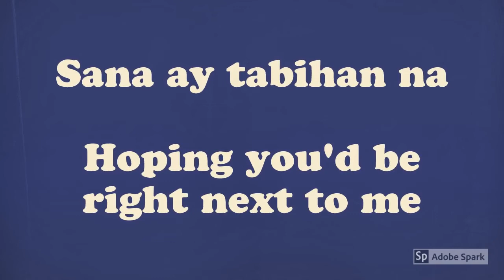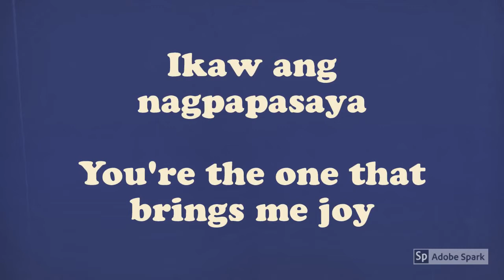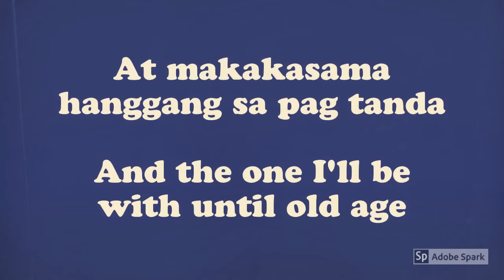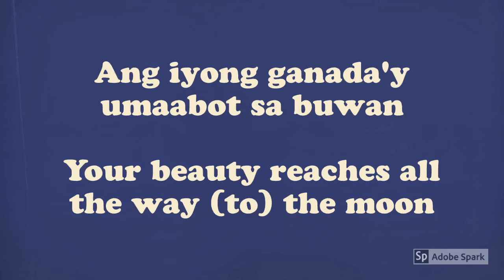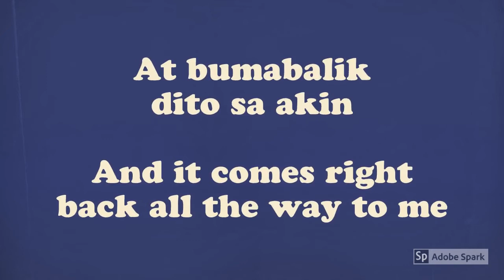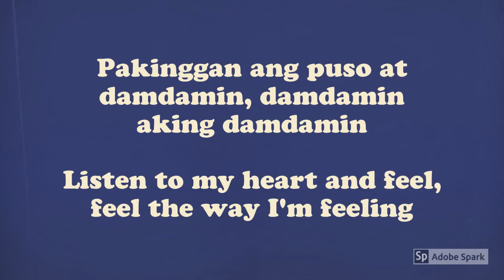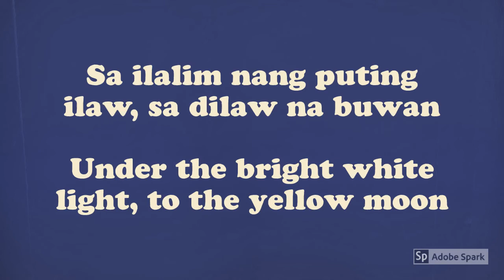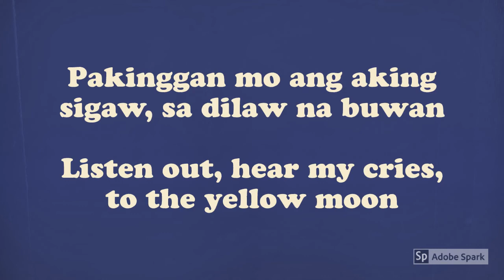Juan Carlos- Buwan Lyrics (English subtitles)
English subtitle translation of the Tagalog song Buwan by Juan Carlos.